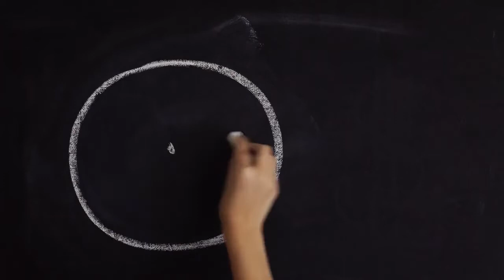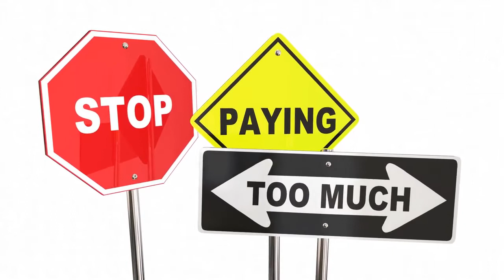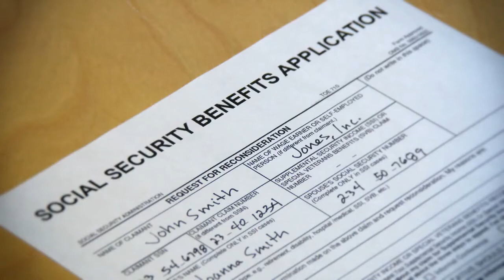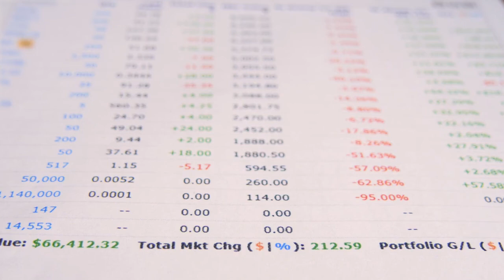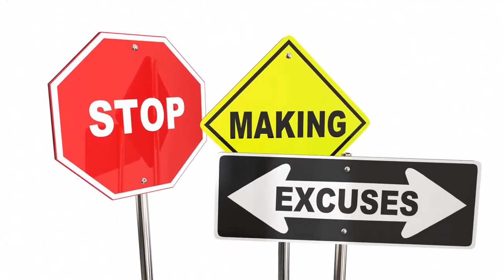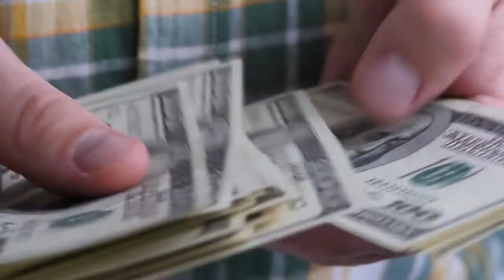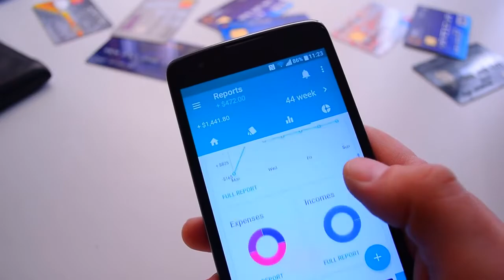Here's Why Money Education Tips for Your Children Are Essential For Your Success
Please visit blog and have a chance to win prizes and cash.

[ VIDEO LINK ]